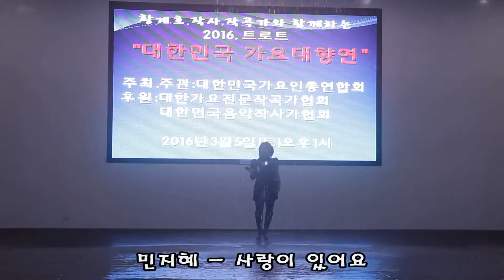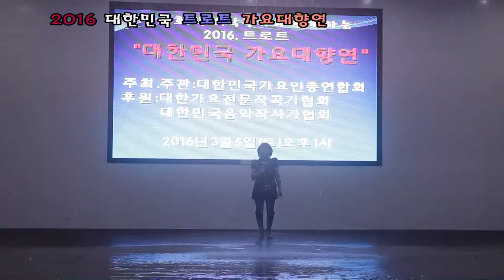가수 민지혜 -"사랑이 있어요" - 2016 대한민국 트로트 가요 대향연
2016 대한민국 트로트 가요 대향연
2016년3월5일  월미도 학 공연장